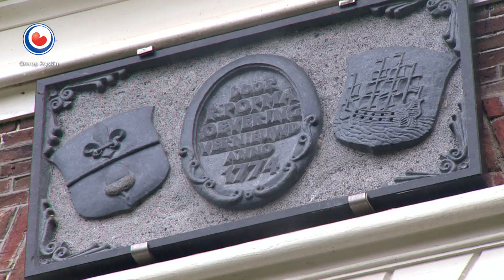HEA! Ald Slot Wergea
Dolf en Trijntje Dijkstra uit Wergea zijn beide 83 jaar en het is nu wel genoeg geweest. Van een oud voorhuis met een hokje hebben ze samen een museum gebouwd en ze hebben dat meer dan 30 jaar opengesteld voor het publiek. De deuren van 'It Als Slot' zijn al dicht, maar HEA! krijgt toch nog een rondleiding.